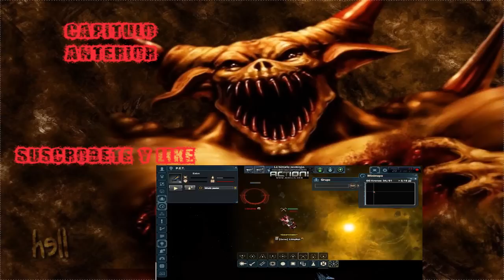darkorbit #8 test de daño netito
test de daño de netito antrax   sk2